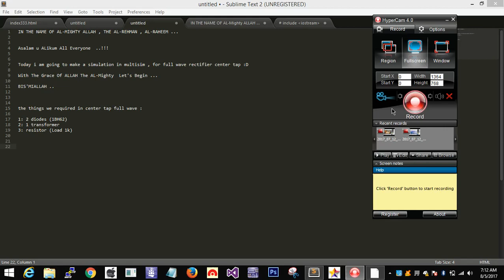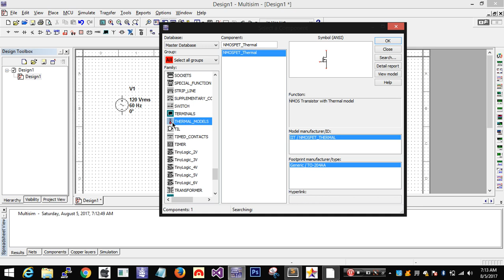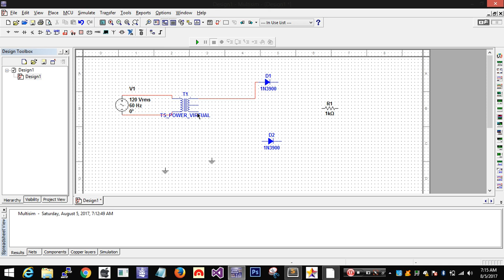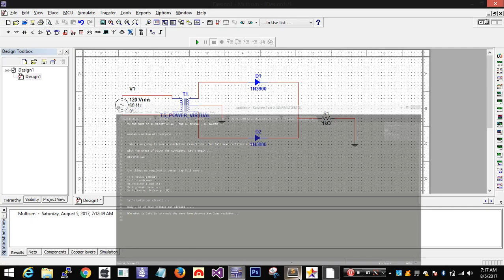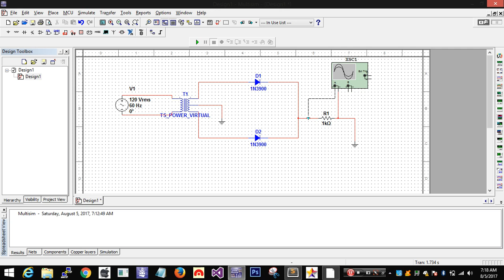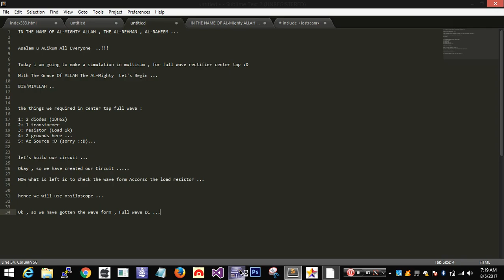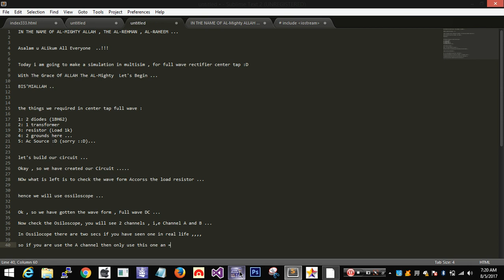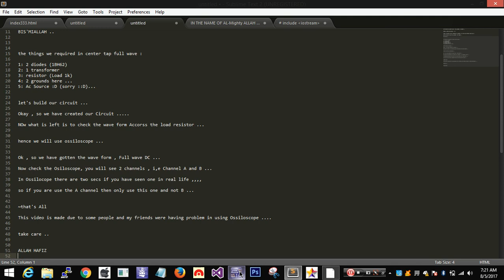How to Create A Full wave Rectifier (Center tap) Circuit in Multisim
I Forgot to mention that i didn't see any diagram ...

and i Put the Values Randomly so , if you get any pic you can use it ...

correction in the video , i meant this video was made due to some people and my friends were having problem using multi simulation..